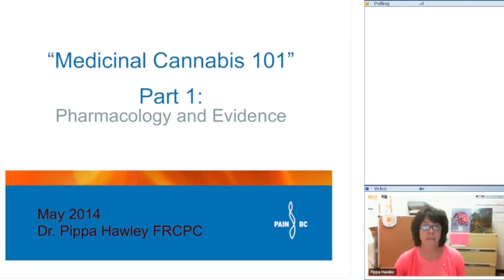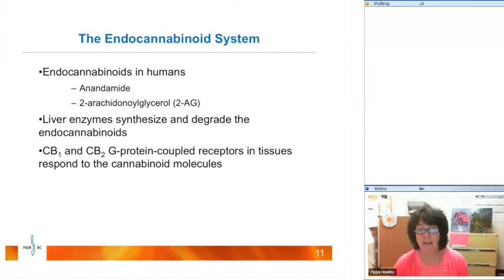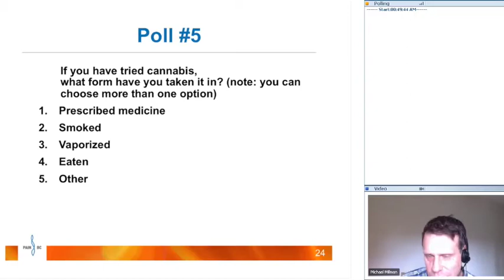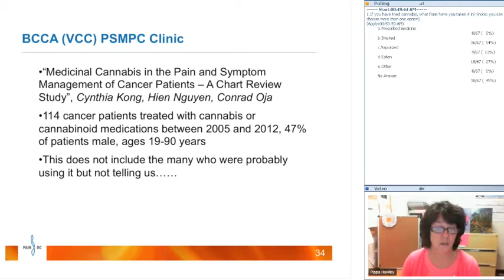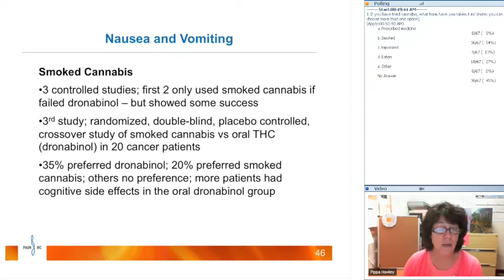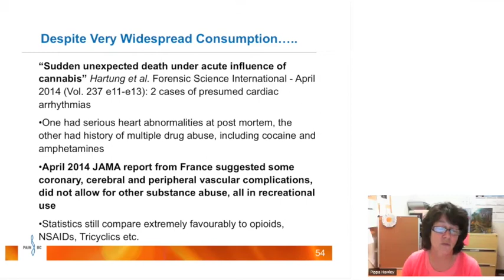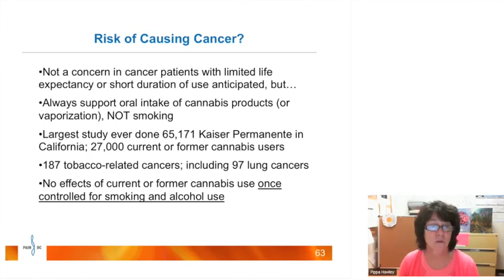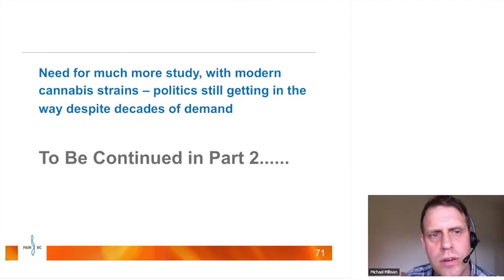Medicinal Cannabis 101 - Part 1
Part 1 of this two part series will focus on the pharmacology and medical evidence on clinical use of cannabinoids.

By the end of Part 1 you will:

1. Become familiar with the known pharmacology of cannabis and cannabinoids;
2. Understand the medical evidence relating to clinical applications of cannabinoids;
3. Become aware of the known safety concerns with use of medicinal cannabis and cannabinoids.

About Dr. Pippa Hawley:

Dr. Hawley came to Canada from the UK via New Zealand and became a Palliative Medicine specialist via a roundabout route, including some clinical HIV research in Vancouver in the early '90s, two Internal Medicine residencies, and a self-directed two year fellowship including six months working with Prof. Geoff Hanks, the first professor of palliative medicine in Bristol, England.

She started the BC Cancer Agency's Pain & Symptom Management/Palliative Care Program (PSMPC) in 1997. Pippa is medical leader of the Provincial PSMPC Program and of the Vancouver team, doing mainly outpatient clinic consultations.

Dr. Hawley's research interests include the assessment and treatment of symptoms such as oral mucositis, delirium and constipation, and she is currently carrying out RCTs on management of opioid-induced constipation and lidocaine infusions for cancer-related pain. She is also leading the drive for early integration of palliative care into oncology in BC, and the creation of an academic palliative care network in BC.